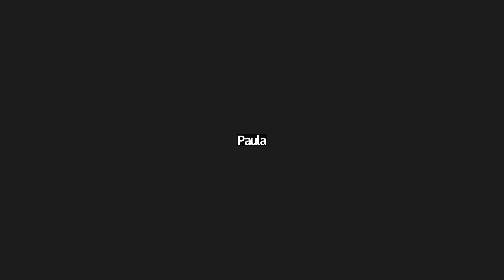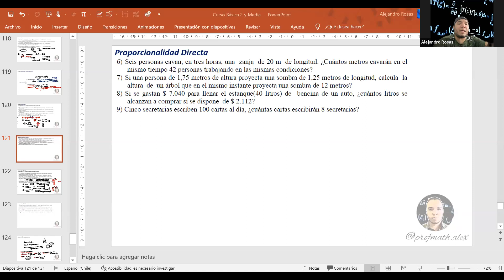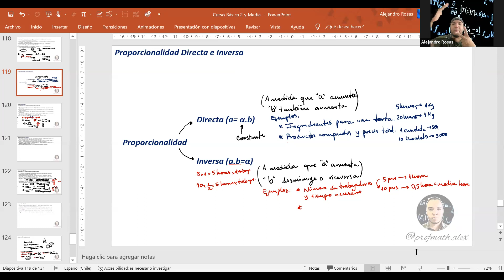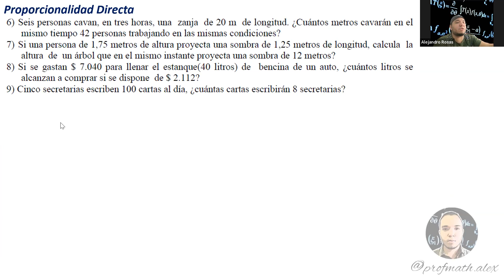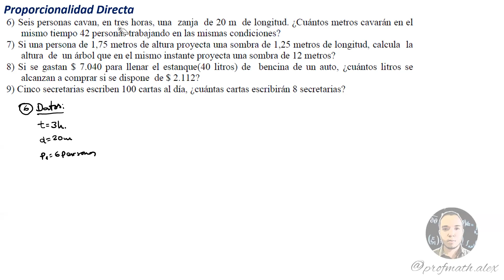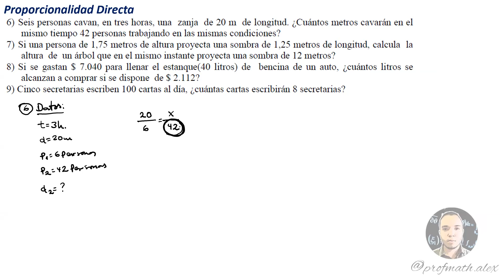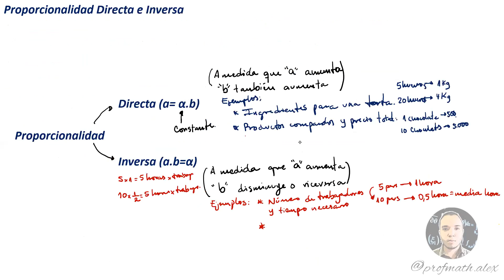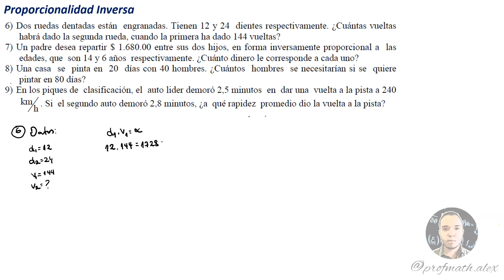Resolución de Problemas de Proporcionalidad Directa e Inversa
Curso Matemática Básica 2
29 de Agosto Profesor de Matemática y Física On line

Asesorías personalizadas en Santiago, Chile:
Atención grupal (Presencial u On line):
* Física
* Estadística
* Contabilidad
* Investigación de Operaciones
* Estática...